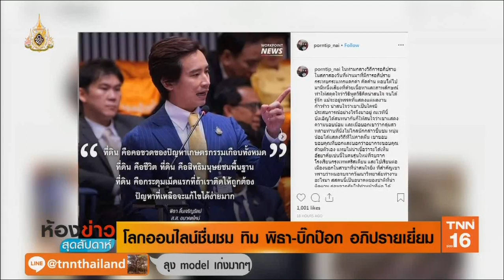แห่ชื่นชม “ทิม พิธา” อภิปรายปัญหาเกษตร | 28 ก.ค.62 | TNN ห้องข่าวสุดสัปดาห์